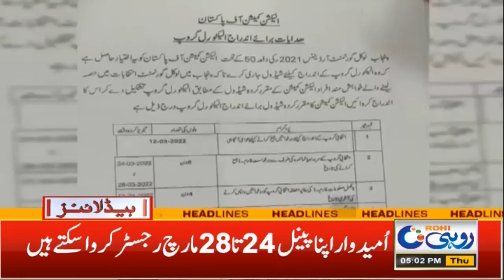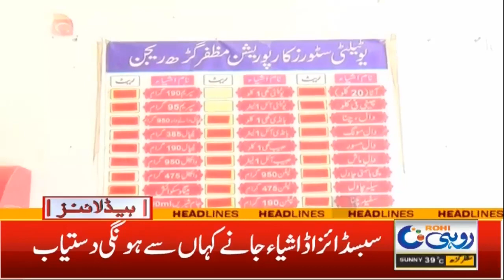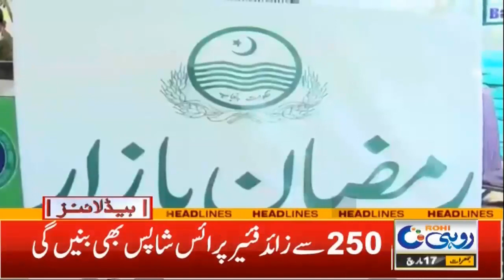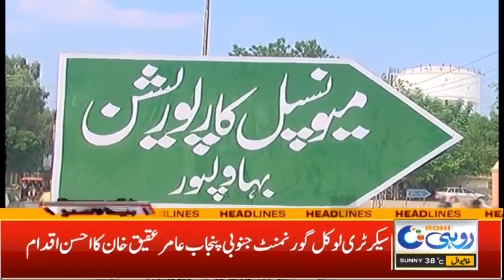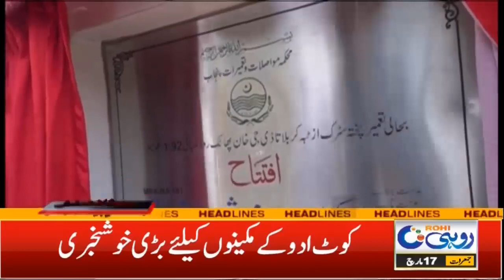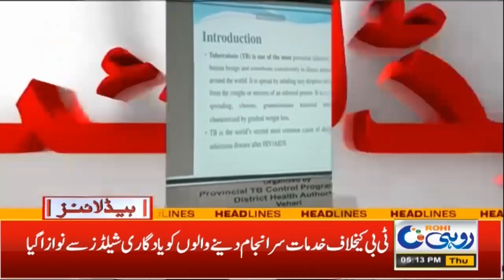PTI MNA Ahmad Dher Is With N League | Big Announcement | 5pm News Headline | 17 March 2022 | Rohi